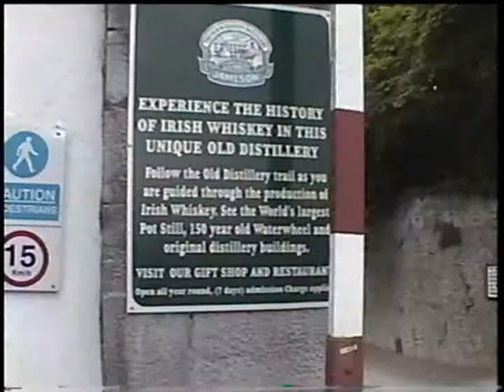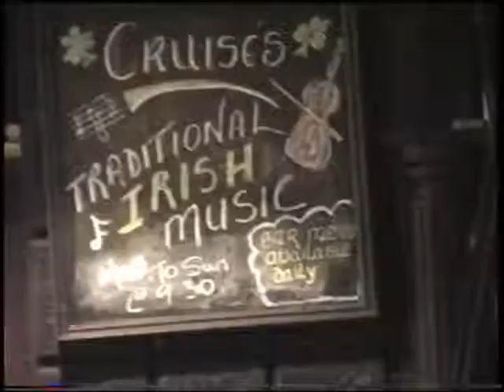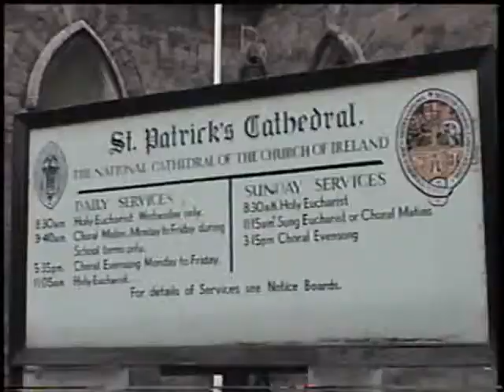97 - Trip to Ireland - part 1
Erik and Mandy in Ireland - to the tune of The Corrs playing "Toss the Feathers".